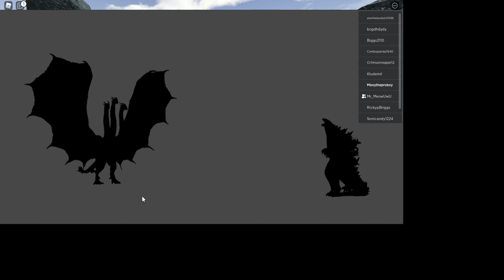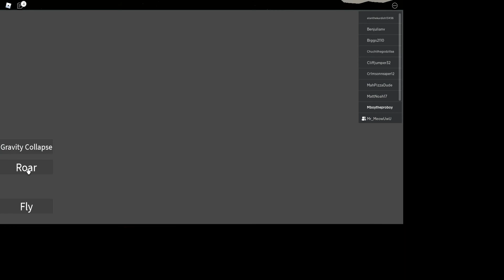I played as cool godzilla charecters